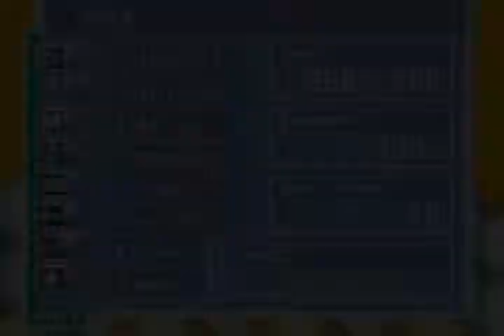Zeo's LP - Mega Man Battle Network 3 White Version (Part 5): Da #1 Net Battla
Thats me Right? lol no i suck at this game